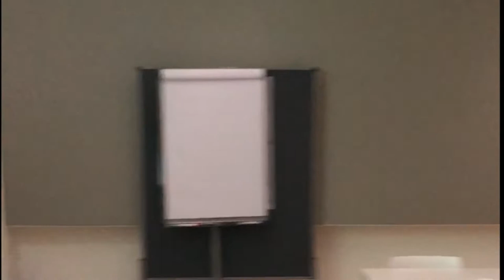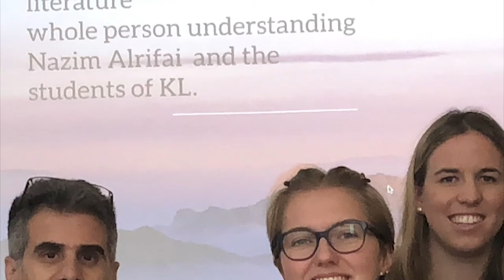medicine and art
part of my lecture to medical students at Karl Landsteiner university for health sciences in Austria,​ Krems